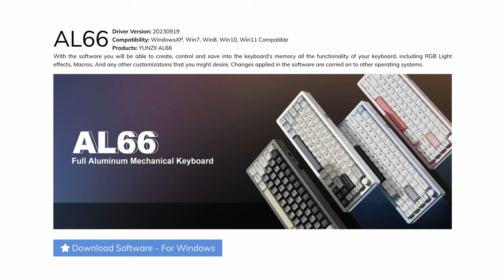Ultra "Thocky" ASMR Keyboard for $100! - Yunzii AL66 Review (Milk Switch)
The Yunzii AL66 with Milk Switches is the most satisfying sounding and feeling wireless mechanical keyboard I've ever tried. Not only does it type nice, it's minimal, yet premium design makes it a bargain, being available for just under $100 on Amazon. Watch the video to see (and hear) why you should buy this keyboard!

Featured Products
Yunzii AL66 Wireless Mechanical Keyboard
Yunzii Milk Switches (35Pcs)

0:00 Intro
0:44 Design & Typing
2:27 Features & Experience
3:32 Full Typing Test
4:09 Verdict